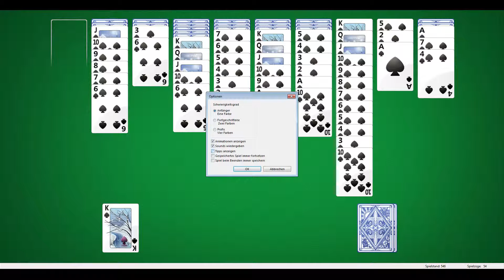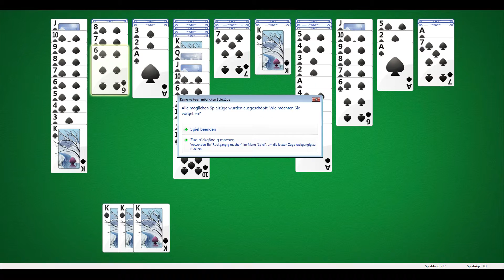Spider Solitär - pure excitement!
Spider Solitär - erhältlich auf jedem siebten Windows-Rechner!